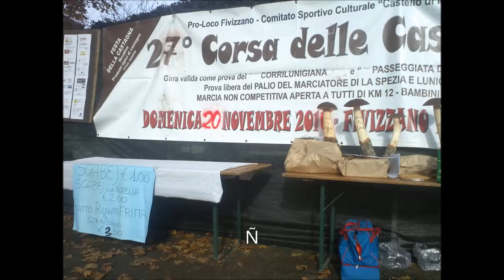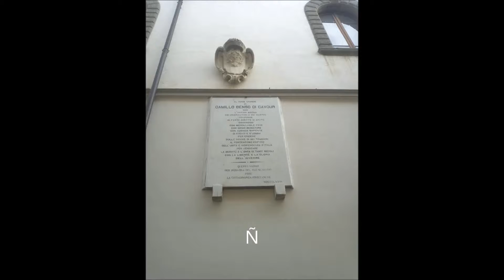Fivizzano(MS) festa della castagna 20/11/2016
Ottime castagne e sgabei,buon vino...e gente brava,non cercavo altro...flashwarrior300,saluti !